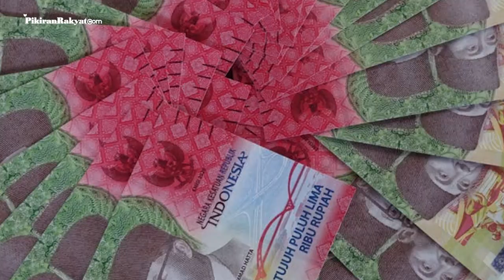Menko Polhukam Mahfud MD Meluruskan Perguruan Tinggi Bukan Pencetak Maling Uang Rakyat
Menko Polhukam Mahfud MD, menanggapi misinformasi maraknya lulusan perguruan tinggi, yang dianggap sebagai terdakwa maling uang rakyat (korupsi).
Ia menjelaskan bahwa hal tersebut, didasarkan atas kondisi 86 persen terpidana korupsi merupakan lulusan sarjana ke atas.
"Berarti lulusan perguruan tinggi itu paling dominan korupsi," ucapnya yang dilansir dari Antara, Kamis, 21 Oktober 2021.
Menurut Mahfud MD, menjadi kabar bohong, ketika ada yang menyebut perguruan tinggi sebagai pencetak maling uang rakyat. Ia menegaskan bahwa 86 persen dari 1.298 koruptor, berbeda cara membacanya, dengan 1.298 koruptor dari 17 juta lulusan perguruan tinggi.
Meskipun masih banyak nama pelaku pencurian uang rakyat yang menyandang gelar Sarjana, Menko Polhukam Mahfud MD berpandangan bahwa jumlah pencuri uang rakyat yang merupakan lulusan perguruan tinggi tidak sampai satu persen dari total lulusan yang mencapai 17 juta orang.